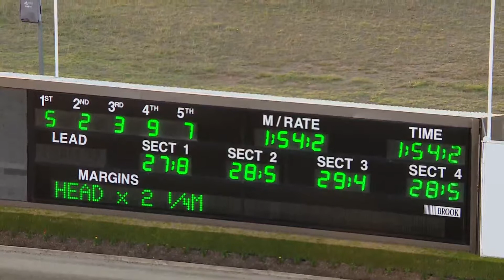TABCORP PK MENANGLE - 20/01/2018 - Race 4 - KEVIN & KAY SEYMOUR EVOLUTION THREE YEAR OLD C&hellip;